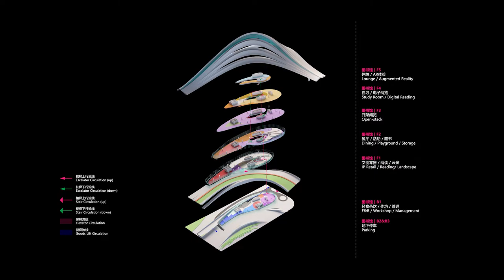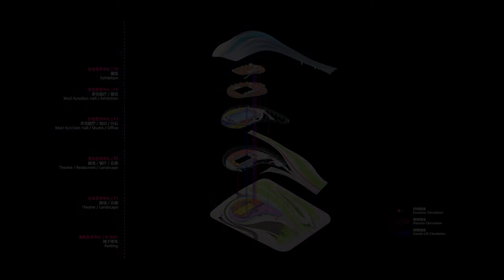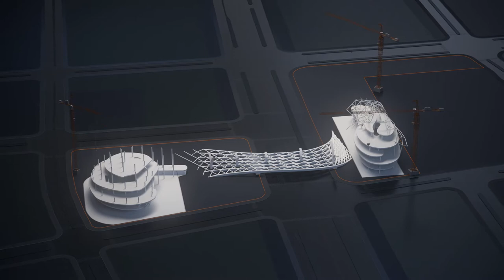Jinghe New City Culture & Art Centre by Zaha Hadid Architects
Jinghe New City is growing as a science and technology hub north of Xi'an in China's Shaanxi province. Supported by new scientific research institutes and driven by environmental considerations, the city is becoming a centre for developing industries focussing on new energy and materials, artificial intelligence and aerospace. Echoing the meandering valleys carved by the Jinghe River through the mountains and landscapes of Shaanxi province, the Jinghe New City Culture & Art Centre is located within the Jinghe Bay Academician Science & Technology Innovation district of the city.

The centre's design intertwines with the city's existing urban masterplan to connect the new multimedia library to the north of Jinghe Avenue with the new performing arts theatre, multi-function halls, studios and exhibition galleries to the south via elevated courtyards, gardens and paths that span the avenue's eight lanes of traffic below. Organized as a series of flowing volumes, layers and surfaces interconnecting with courtyards and landscapes, the design defines a sequence of interior and exterior cultural and recreational spaces for its community. The multimedia library's terraces overlook its full-height atrium with diffusing skylights to provide a variety of public reading zones for individual and collective research.

The library will integrate print publications together with immersive virtual reality technologies that expand the boundaries of learning and enrich the exchange of knowledge. Located on the southern side of the avenue, the performing arts theatre accommodates 450 people and can be adapted for many types of events. The multi-function hall, studios and galleries are stacked and arranged around the theatre to share public areas designed to enhance accessibility and inter-disciplinary collaboration. Source by Zaha Hadid Architects (ZHA).